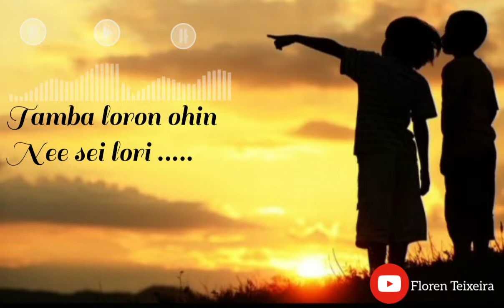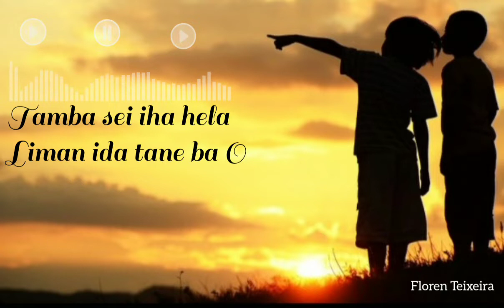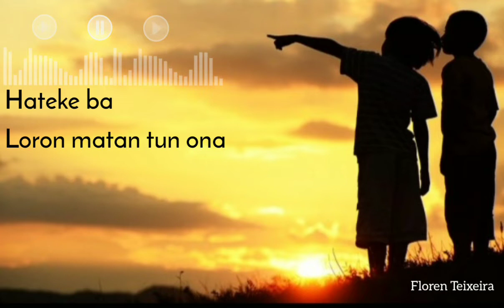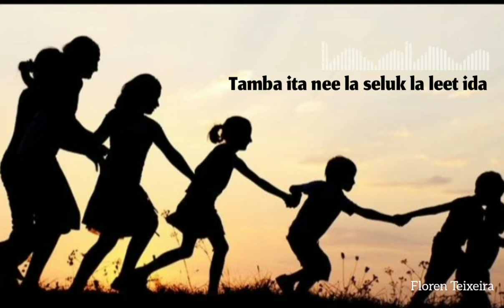Lagu Timor-Leste🇹🇱🇹🇱(Abito Gama, Cover : Floren...